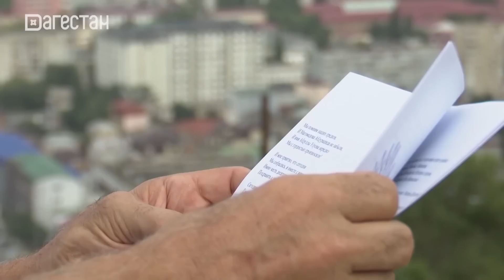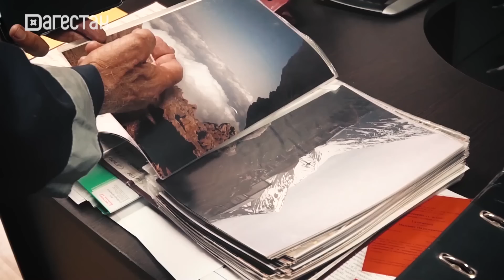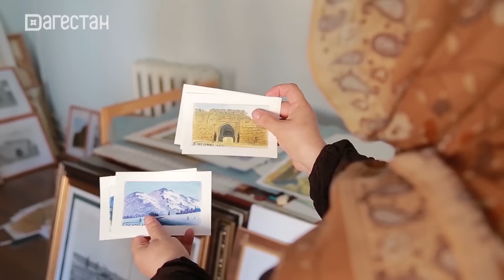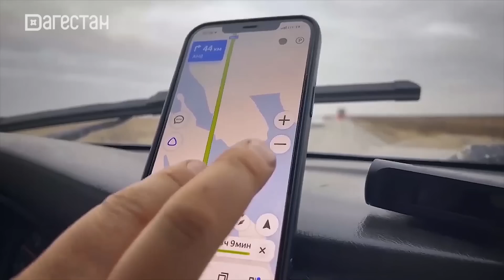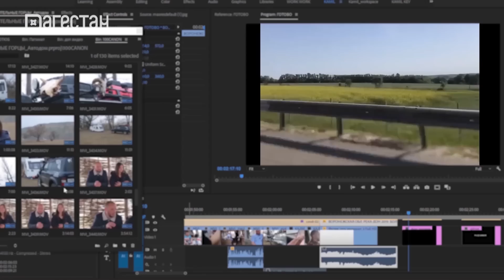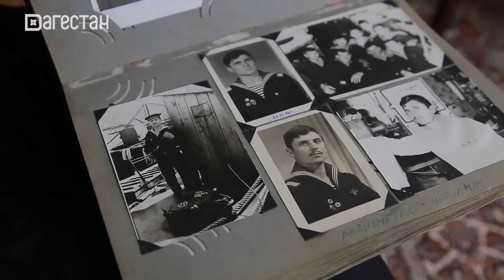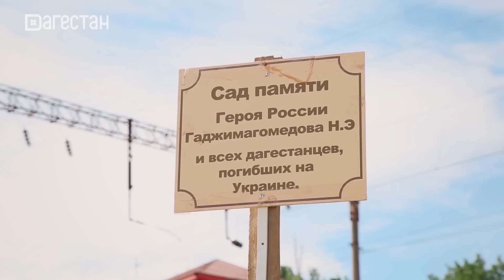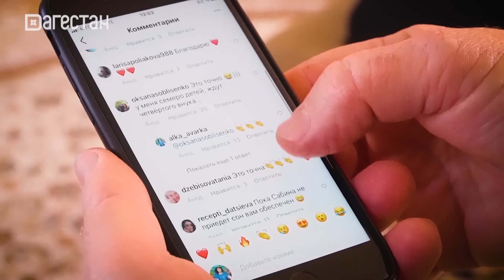Самые Удивительные люди Дагестана. Итоговый выпуск. «Удивительные горцы»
Автор цикла Патимат Бурзиева.
Часть I. Талантливые, умные, добрые и невероятно сильные духом. Все это они. «Удивительные горцы». Проект телекомпании РГВК «Дагестан» о самых необычных людях республики отметил свой юбилей. За два с половиной года мы сняли сто фильмов. Познакомили вас с сотней замечательных героев, которые на собственном примере показывают, что для человека нет ничего невозможного.